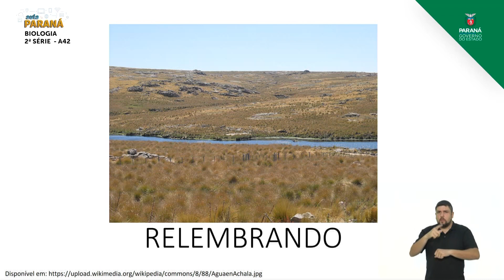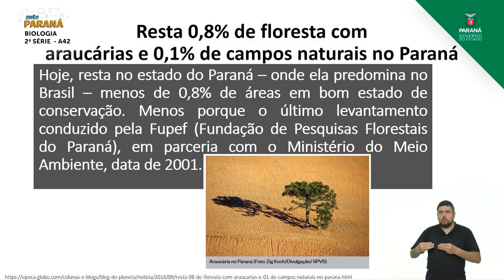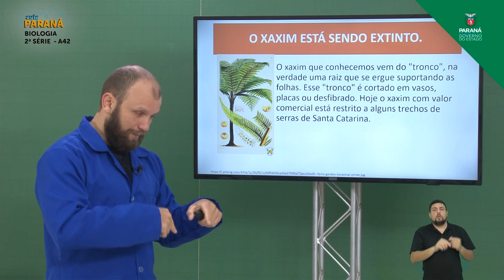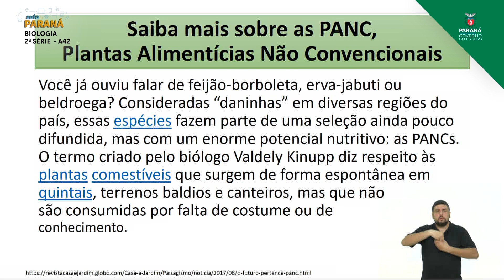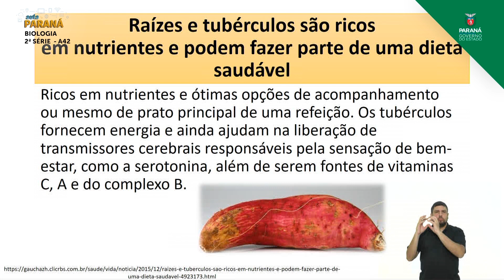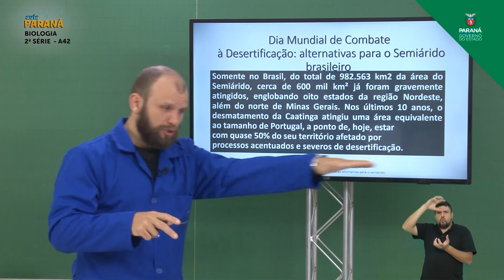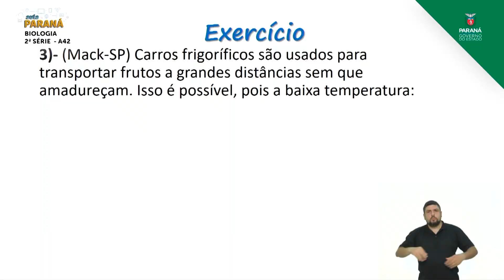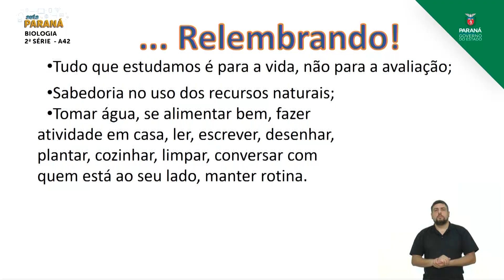2ª Série | Biologia | Aula 42 - Revisão Trimestral: Reino Plantae